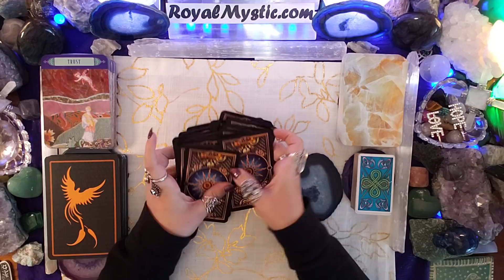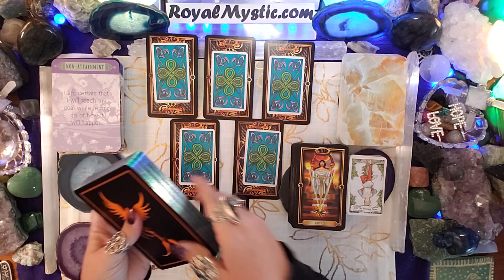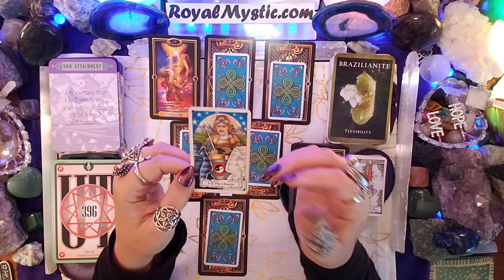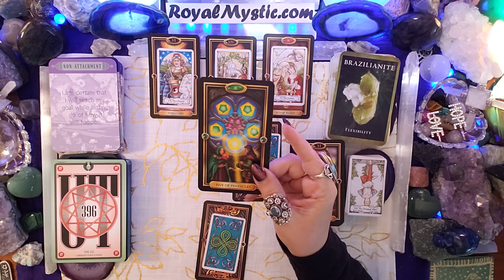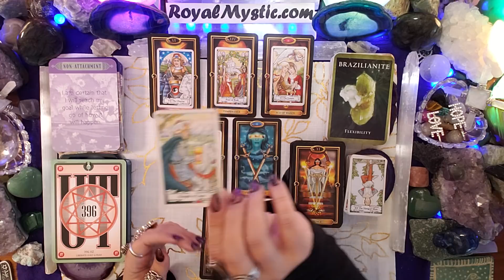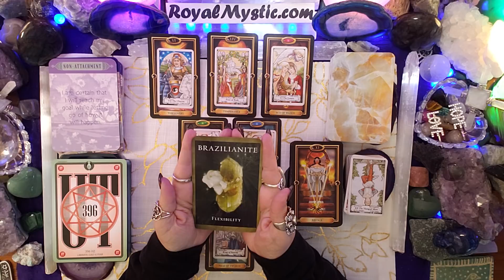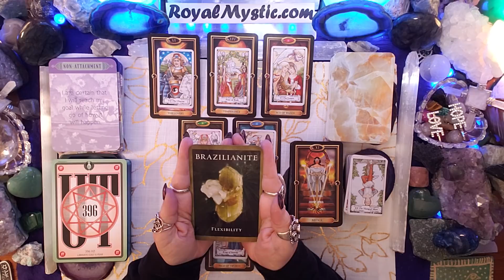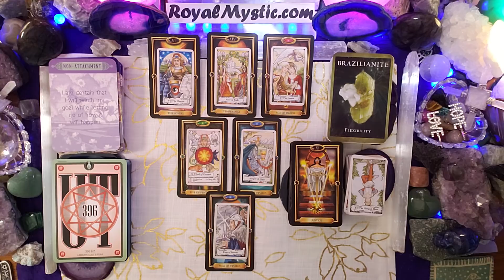Weekly Mystic Nov 25th~Dec 1st 2019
Royal Mystic
The weekly decks used are as follows:
1) The Gilded Tarot by Ciro Marchetti 2) Hansen Roberts mini deck 3) The Law of Attraction by Amy Zermer & Monte Farber 4) Sacred Geometry Healing Cards by Emily Kisvarda 5) Healing Oracle Crystal Reading Cards by Rachelle Charman